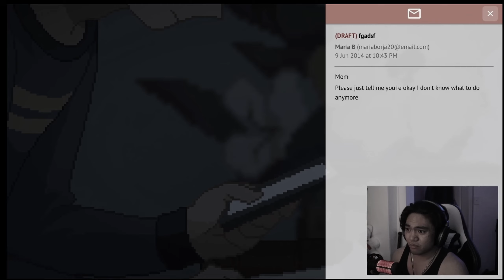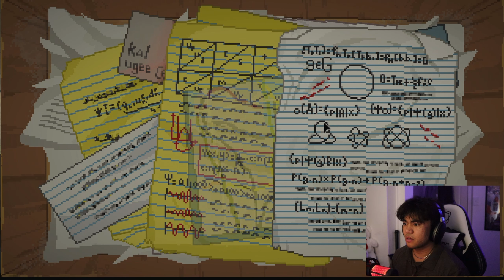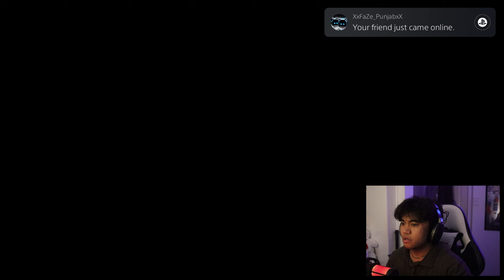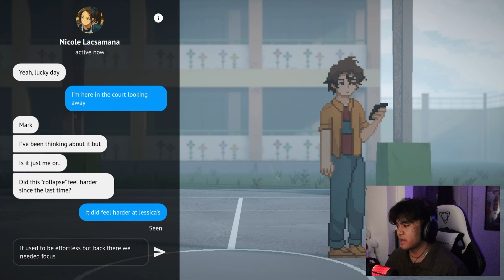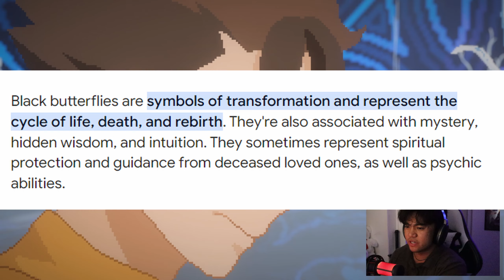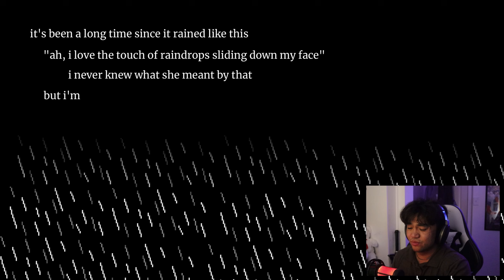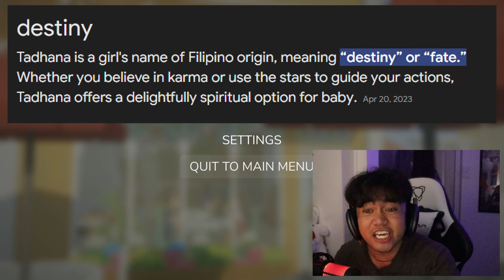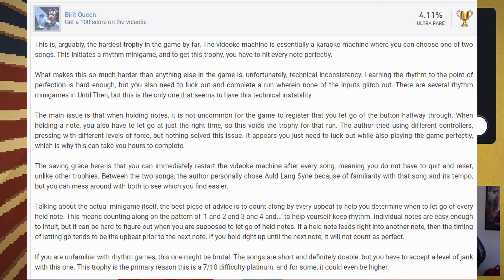The world hasn't ended yet🦋 - Until Then Finale + Platinum Trophy Achievement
Truly a generational game that I will remember for years to come

A fateful meeting sets off a chain reaction, upending Mark's life. People disappear and memories prove unreliable. Uncover a hidden truth with Mark and his friends in this narrative adventure and race to unravel the mystery before it's too late.